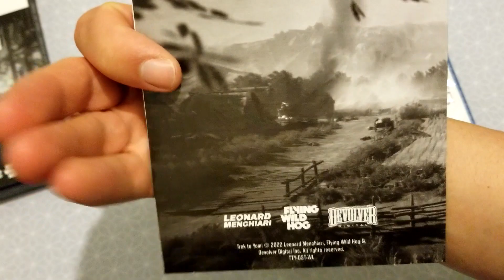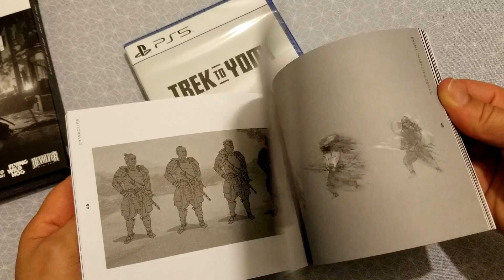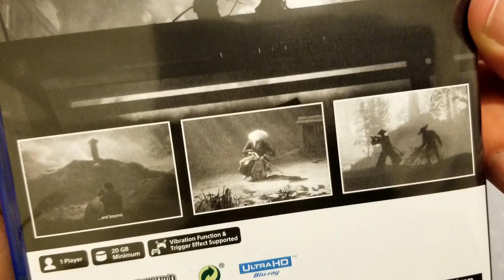UNBOXING TREK TO YOMI DELUXE EDITION PS5